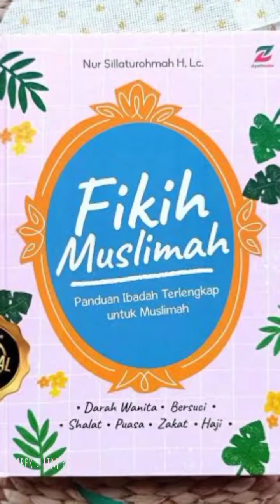Tips mengecek darah haid Ning Sheila Hasina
Tips mengecek darah haid udah selesai apa Belum ️ - Ning Sheila Hasina